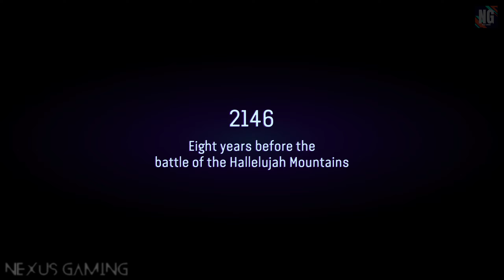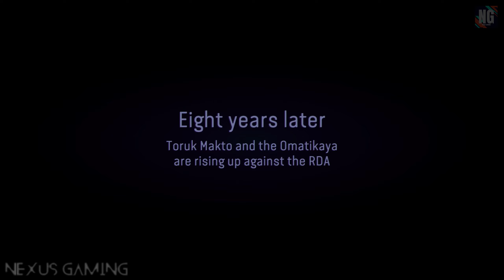AVATAR FRONTIERS OF PANDORA Walkthrough Gameplay Part 1 - INTRO | No Commentary | 2K 60FPS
Avatar Frontiers of Pandora Walkthrough Gameplay Part 1 includes a Full Game Review, Character Creation and Full Gameplay for PlayStation 5 (PS5), Xbox Series X/S and PC. Avatar Frontiers of Pandora Walkthrough Part 1 will include a Review, PS5 Gameplay, All Quests, Main Missions, Side Missions, Skills, Ancestor Skills, Recipes, Designs, All Bosses, Ending, Cinematics, Cut Scenes, Soundtrack, OST and more until the Ending of the Single Player Story Campaign! Thanks Ubisoft for giving me the Full Game of Avatar Frontiers of Pandora!

Avatar: Frontiers of Pandora is an open world action-adventure game based on the Avatar film series developed by Massive Entertainment and published by Ubisoft. The game is scheduled to release for PlayStation 5, Windows, and Xbox Series X/S on December 7, 2023. It is the second video game released for the franchise after Avatar: The Game (2009).